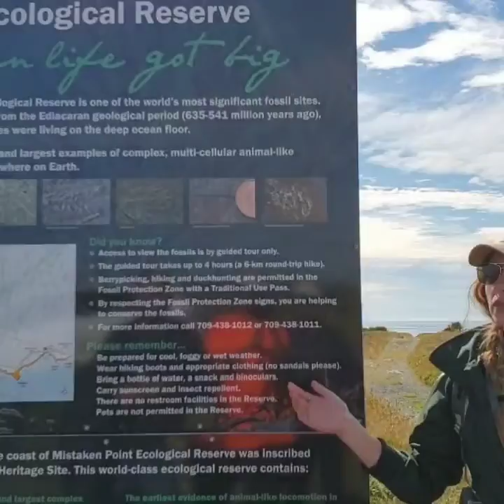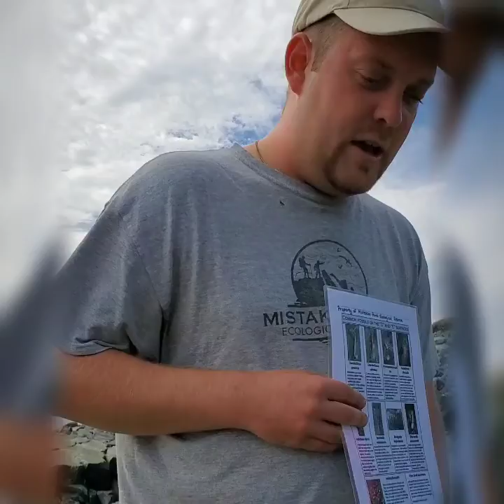Mistaken Point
This is a UNESCO world heritage site and it brings you back to the precambrian era.
This is all about fossels from the precambrian era (565 million years ago) and an opertunity to walk among them on the ash from the precambrian explosion event.

Contact Mistaken Point

Mistaken Point Guided Tour

This tour will introduce you to the history of the area, the fossils of the Ediacaran biota, and how Mistaken Point became known world-wide as a UNESCO World Heritage Site. You will get a chance to see fossils up close, by donning bama booties and walking on the surface of these internationally significant bedding planes filled with thousands of fossils.

An official Natural Areas Interpreter will take you on a 45 minute, one-way walk through history to the sloping hills of Mistaken Point. The rolling path winds over the barrens along the coastline. Initially this route follows the track leading to the former seasonal fishing site at Watern Cove. Remnant rock 'fish flakes', used for drying cod can still be found in the area. There is a small river crossing with stepping stones to walk on. Depending upon the water level, your feet may get wet.